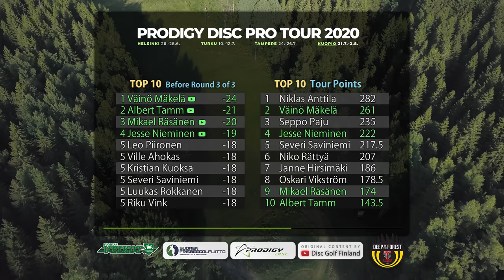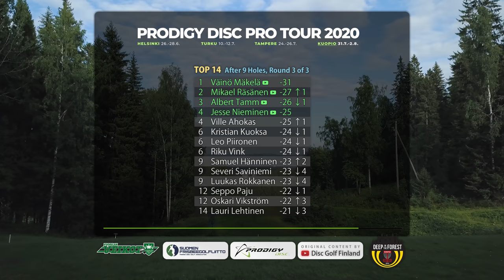Kuopio Puijo R3F9, Prodigy Disc Pro Tour 2020, V. Mäkelä, A. Tamm, M. Räsänen, J. Nieminen, 4K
Prodigy Disc Pro Tour 2020 @ Puijo Disc Golf (31.-2.8.)
Kierros 3/3, etuysi. Pelattu 2.8.2020.

Suomenkielinen selostus: Arttu Hiltunen ja Rauli Savela

Drone-pilotit: Jarkko Autio ja Sampsa Villman
Korikamera, video- ja äänieditointi: Sampsa Villman
Tiikamera, videoeditointi ja grafiikat: Ilja Balabin
Valokuvat: Ilja Balabin